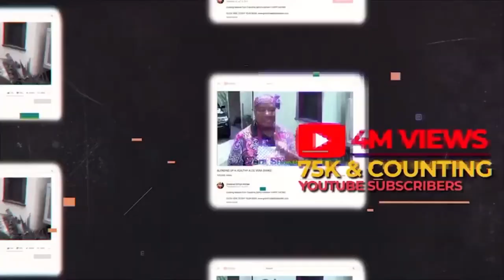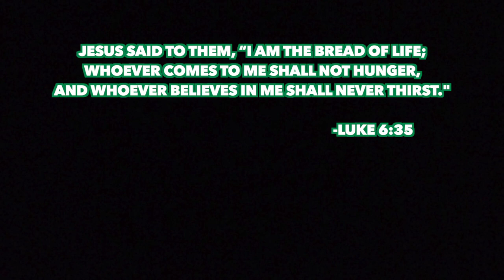MY FAMOUS HOMEMADE FRENCH TOAST BREAKFAST MEAL!!!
Thank you for clicking on this video and watching me orchestrate this delicious French toast with eggs, bacon and savory fruit. More delicious videos coming your way very soon.. HAPPY EATING TO YOU!!!

MY 31 DAY JOURNAL "PEACE IS"